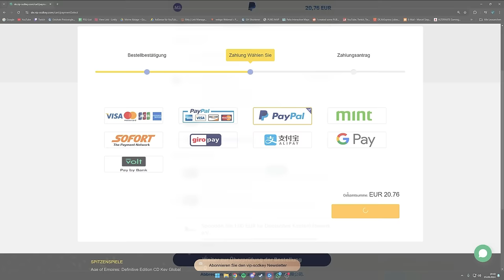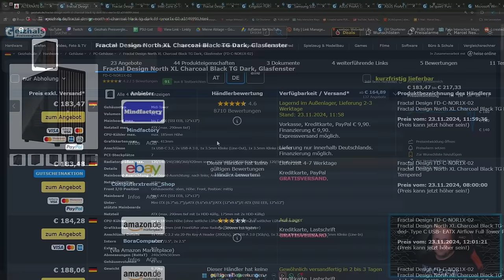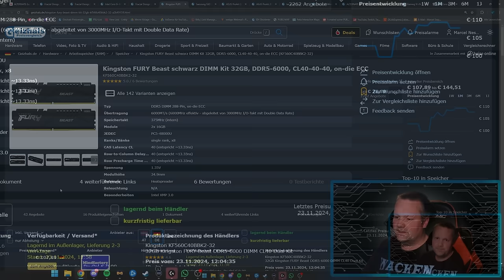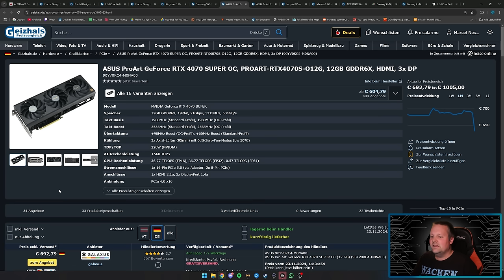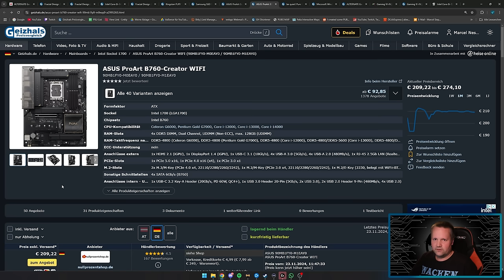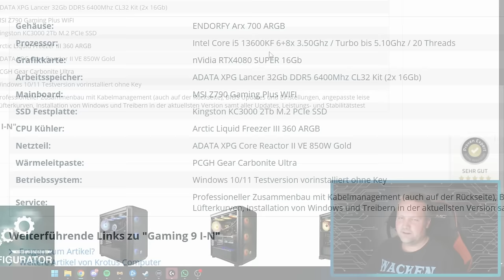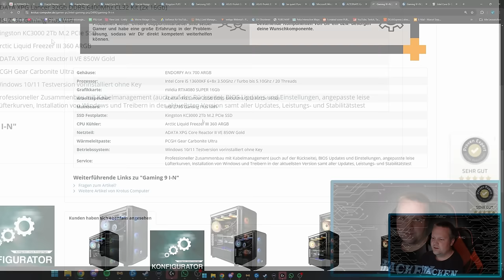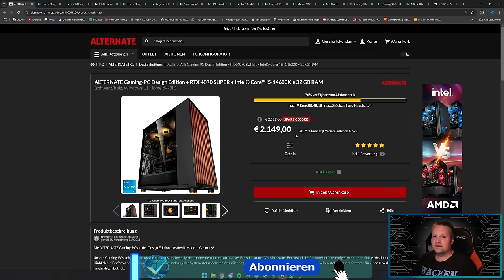ALTERNATE - Gaming-PC Design Edition - Taugt der was?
▼ Mein System ▼

 ⇘ Timestamps ⇙

00:00 - Intro
00:21 - Werbung
01:02 - Gaming-PC Design Edition
08:34 - Ergebnis
09:21 - Alternative
12:01 - Ergebnis
12:50 - Fazit

⭐️ Quellenangaben ⭐️